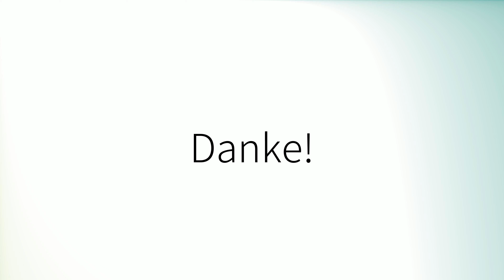Comment prononcer 'Graves' en français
How to pronounce 'Graves' in French.
Como pronunciar 'Graves' en francés.
Wie man 'Graves' auf Französisch ausspricht.
「Graves」のフランス語の発音の仕方